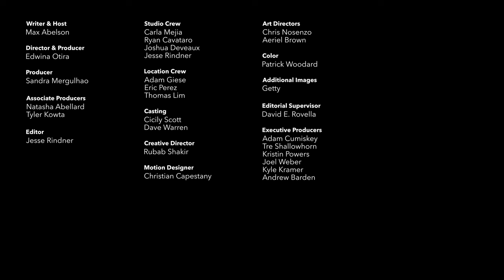Nadia Murad on Setting Up 'Nadia’s Initiative' After Escaping ISIS Captivity | The Businessweek Show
Nobel Peace Prize laureate Nadia Murad talks about why she decided to set up a nonprofit after escaping from ISIS captivity and the role businesses and corporations can play in underfunded regions. Interview recorded Sept. 26, 2023.